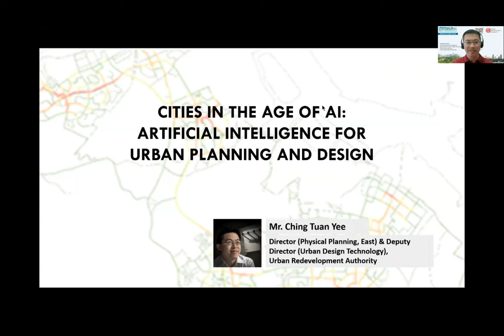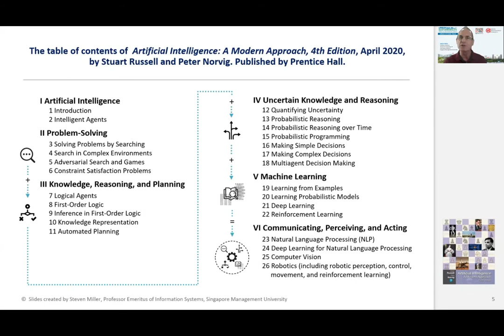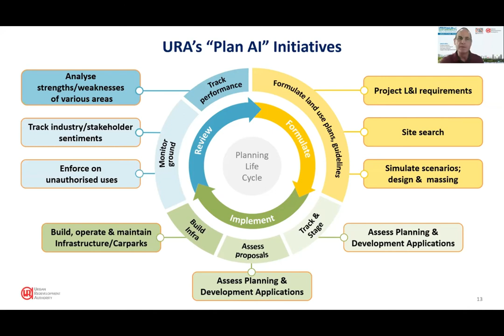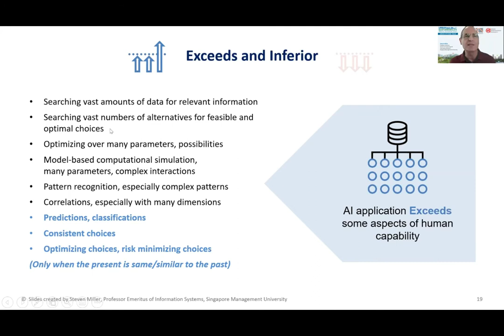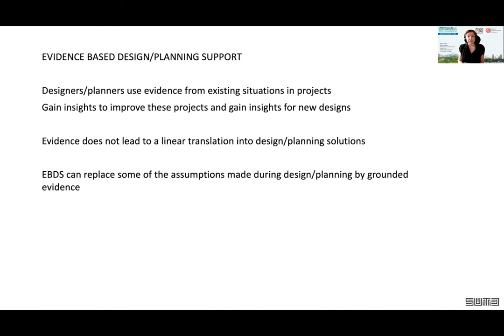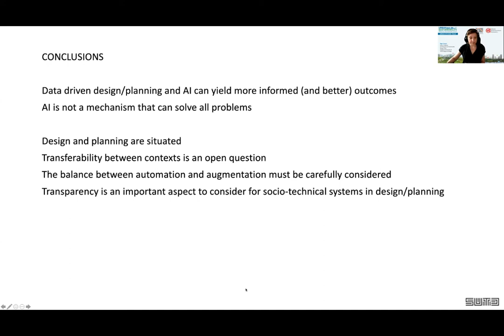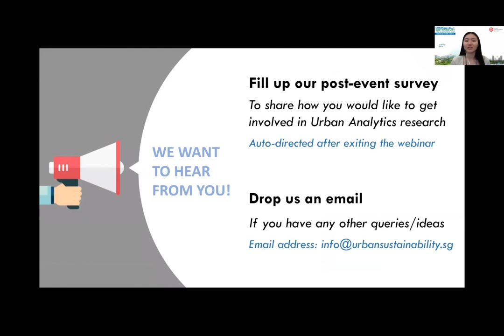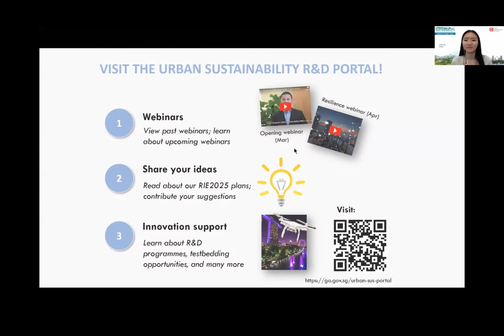(Full) Urban Sustainability: Cities in the Age of AI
This second webinar on Cities in the Age of AI brings together experts on human-machine collaborative systems, architectural design, and computing to discuss the myriad ways in which AI can be used to improve urban planning and design. They will share insights on how AI can unlock strategic value for urban planning and optimize the planning process, keeping in mind the need to use AI responsibly.

00:00 - Introduction
00:50 - Opening by Mr. Ching Tuan Yee (URA)
05:45 - Sharing by Prof. Emer. Steven Miller (SIM) - Potential to Augment Urban Planning with Intelligence in Responsible Ways
42:07 - Sharing by Assoc. Prof. Bige Tuncer (SUTD) - Responsible Urban Planning with AI
1:05:20 - Panel Discussion [Panellist - Assoc. Prof. Hady Lauw
(SIM); Moderator - Mr. Brice Richard (Arup)]